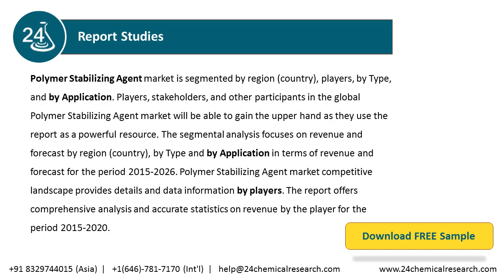Polymer Stabilizing Agent Market Insights, Forecast to 2026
Polymer Stabilizing Agent market competitive landscape provides details and data information by players. The report offers comprehensive analysis and accurate statistics on revenue by the player for the period 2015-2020.